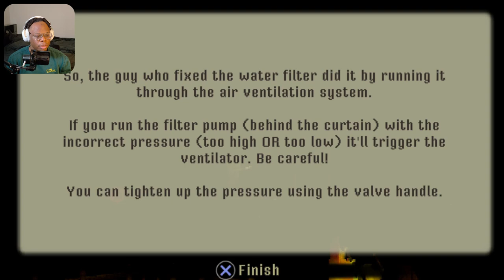They Turned Everyone Into Monsters And Tried To Cover It Up | Crow Country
The year is 1990. It’s been two years since the mysterious disappearance of Edward Crow and the abrupt closure of his theme park, Crow Country. But your arrival has broken the silence, Mara Forest. If you want answers, you’ll have to venture deep into the darkness of Crow Country to find them…
Time Stamps:
0:00 - Intro
0:48 - Gameplay